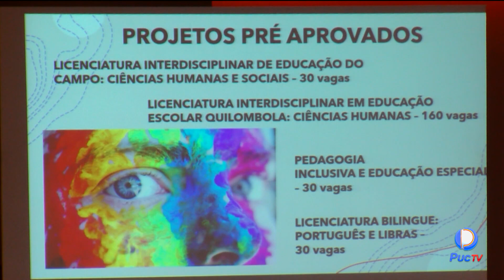PUC GOIÁS REÚNE CENTENAS DE EDUCADORES PARA APLICAR E DISCUTIR SOBRE A PARFOR; VEJA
No ano passado, a PUC Goiás ganhou a aprovação do Ministério da Educação (MEC), para ministrar 4 cursos do Programa Nacional de Formação de Professores da Educação Básica (PARFOR). E ontem (29) foi o dia de reunir centenas de educadores para aplicar e discutir essa formação. O encontro foi realizado no auditório da Escola de Formação de Professores e Humanidades, da PUC Goiás, sendo apenas um dos 4 encontros formativos dos coordenadores regionais de educação junto aos secretários municipais.